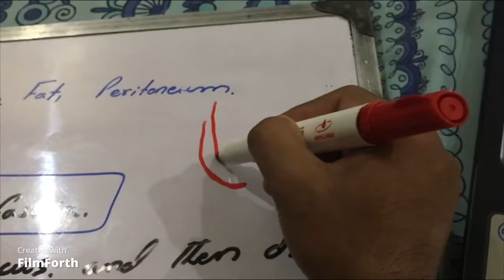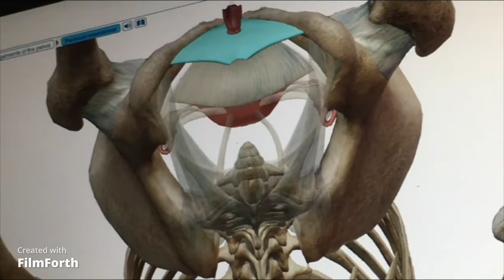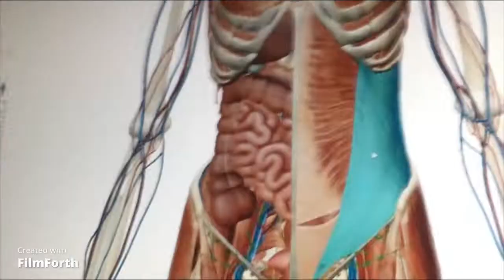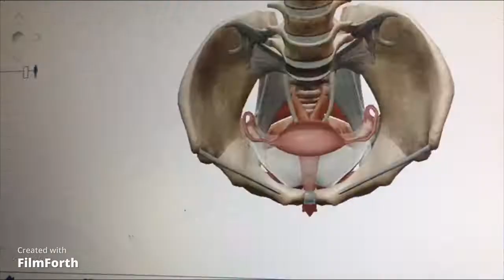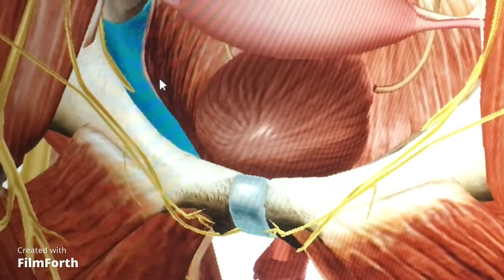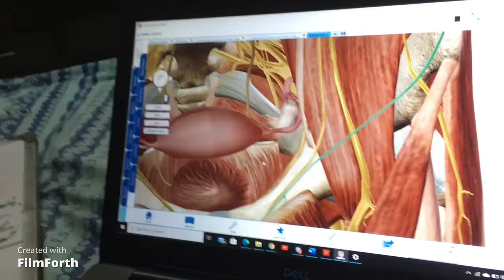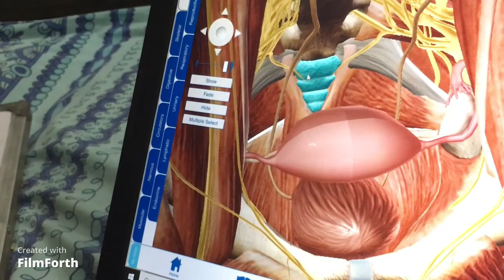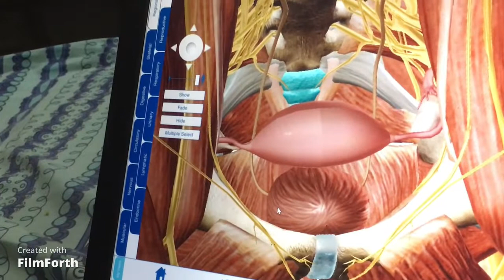3D DESCRIPTION OF PELVIC FASCIA AND MODIFICATION OF HYPOGASTRIC SHEATH PART 1